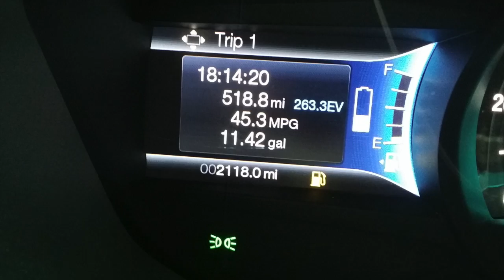Fusion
2013 Ford Fusion Hybrid Halo Lights Blacked Chrome Rims